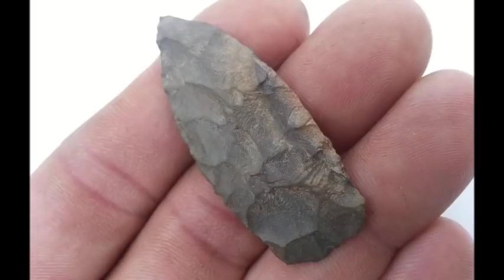Ohio ARROWHEADS Best of 2017 Archaeology PART #1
Just a small portion of the Ohio & West Virginia relics I have recovered in 2017. I will do a few more video's to cover all my finds in 2017 over the next week. Enjoy.